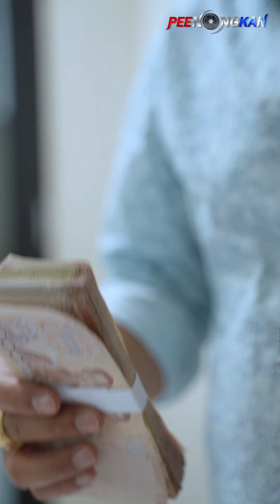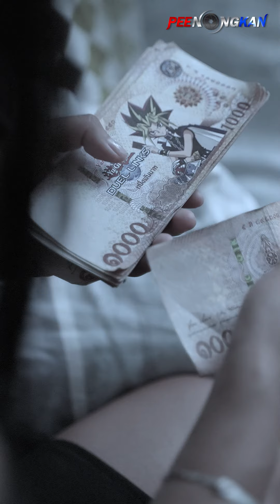คิดได้อย่างไงครับท่าน สุดยอดไปเลย (วันหลัง นับเงินด้วยนะ)